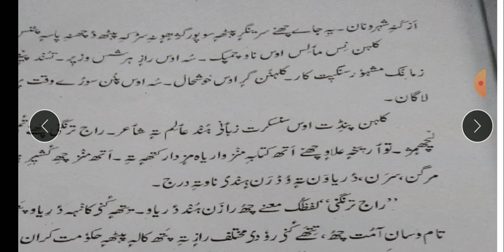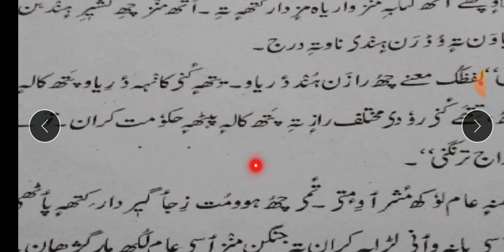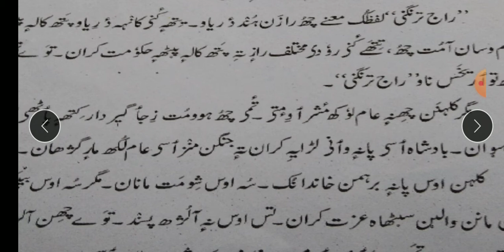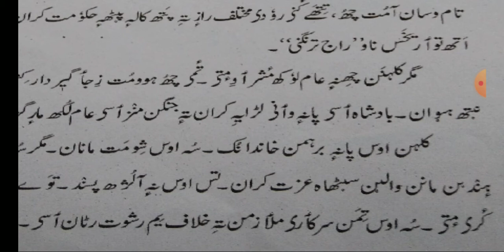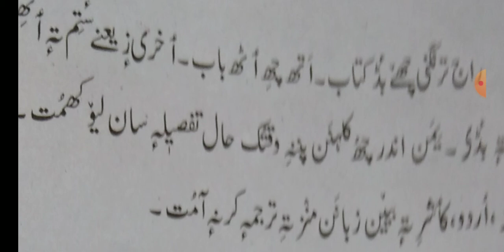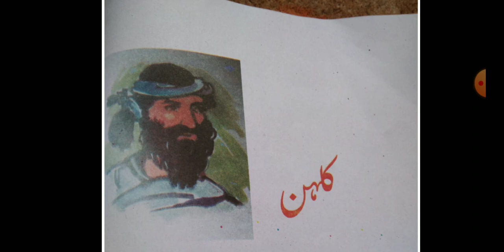Kalhan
Sub. Kashmiri .class. 5th